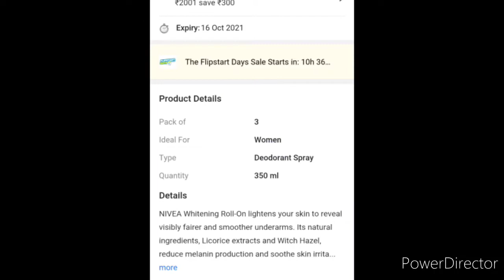Nivea deodorant whitening roll on review/COMBO OFFER Flipkart huge discount offer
Hello friends.. Aj ke video mein aapko Nivea deodorant whitening roll on review share kar rahi hun. Flipkart pe combo offer acha h vo v share karugi. Video pasand aata hai to LIKE kare. Thanks.